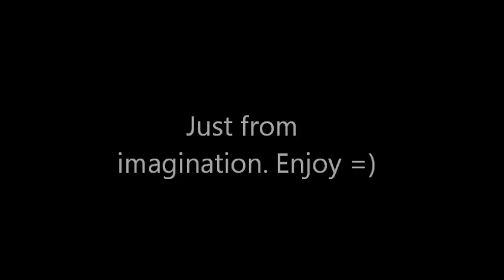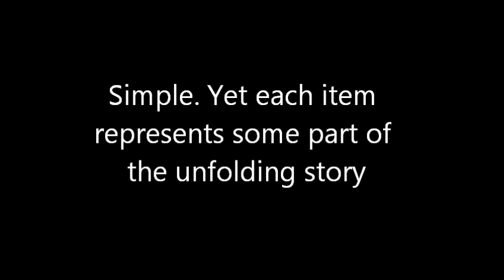Twilight Alternate Cover Art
Requested By: craftygalchic
Really cool person, definately sub! Thanks so much for the request and support.

SYMBOLISM:
Blooming Rose with red blood - Edward & Bella's love with deadly consequences

Black Silhouettes - Edward & Bella's secret love/life

Red Ribbon - (Inspired by eclipse cover!) Edward's constant need to keep Bella close and safe

Stem with thorns - Edward's nature stems from pain and evil, yet that is the very nature guarding their love (the rose)